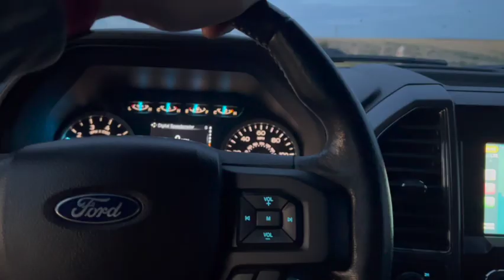The Final Rise Sidekick Hunting Vest Review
A closer look at the Final Rise Sidekick Vest. This is a great minimal and ultra light weight upland hunting vest with lots of ways to customize for not only hunting but training and trialing.